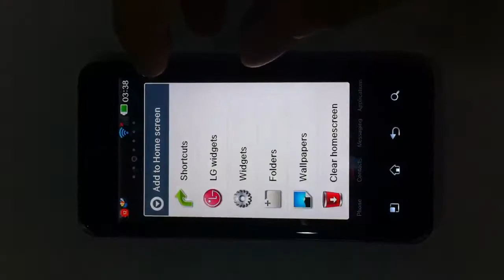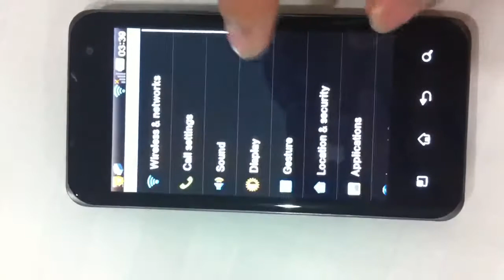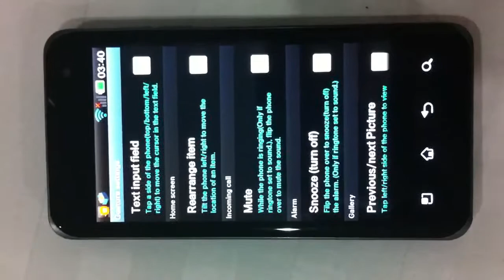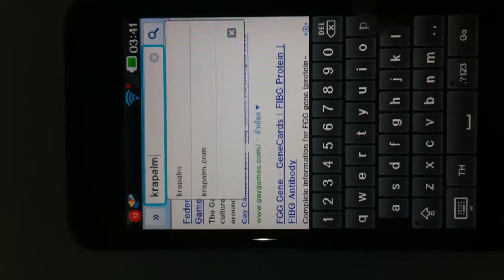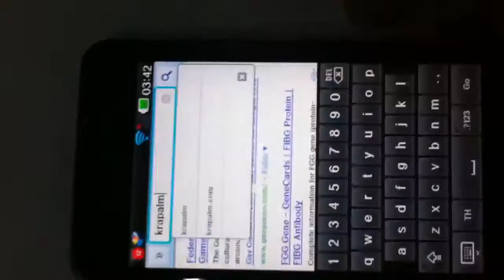krapalm.com: LG Optimus 2x hands on